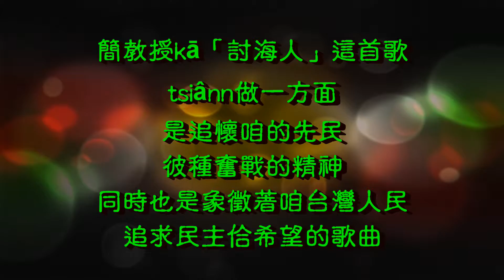討海人~簡上仁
簡上仁教授佇2013/07/26，受著第17屆世界台語文化營主辦單位的邀請，熱情精彩的演出。